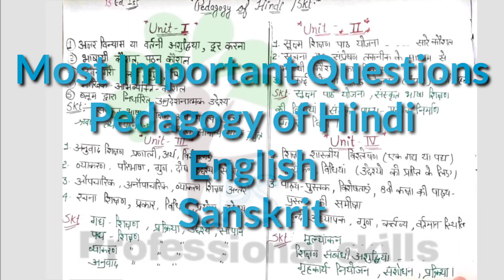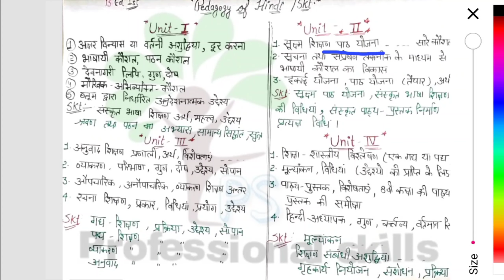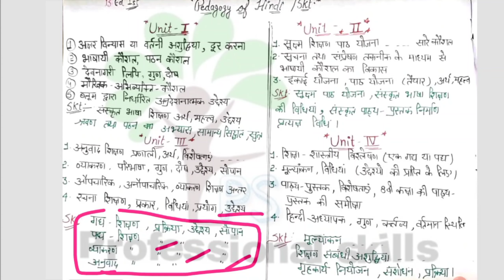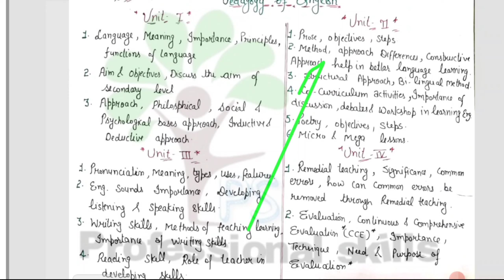Pedagogy of Hindi/Pedagogy of Skt/Pedagogy of English/B.Ed 1st Important long Answer Type Questions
Hello Students
Today we discussed about Most Important Questions Answers Pedagogy of English/Pedagogy of Hindi/Pedagogy of Sanskrit
I hope ये वीडियो आपके लिए काफी फायदेमंद साबित होगी तो वीडियो को स्किप न करते हुए कंप्लीट देखे।
अगर वीडियो अच्छी लगी तो वीडियो को लाइक कर देना।